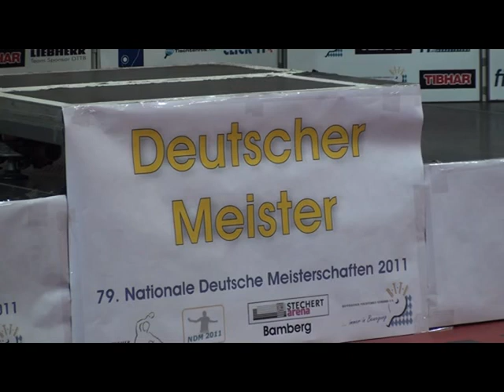NDM Bamberg 21 Finale B.Steger vs D.Ovtcharov Satz 7 -Siegerehrungen Winter-Muehlbach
Direkten Kontakt zum "Macher" der talkwithme13 - Videos auf YOUTUBE,
 zum Beispiel bei Nachfragen nach
exclusiven eigenen Aufnahmen von Ma Long, Wang Hao, Zhang Jike , Chen Qi ,Jan-Ove
Ding Ning (Weltmeisterin) Waldner, Jorgen Persson, Mikael Appelgren, Robert Svensson
Olympiasieger Ryu, Oh Sang Eun (Korea)
Matsudaira, Fukuhara (Japan)
und allen "europäischen TT-Weltmeistern" seit 1989 -Gatien,Werner Schlager, Rosskopf-Fetzner-
sowie natuerlich Timo Boll, Ovtcharov, Suess, Jugendweltmeister Patrick Baum und
den vierfachen DEUTSCHEN MEISTER der Jahre 2011 u.2012 Bastian Steger inclusive seiner
Erfolge seit 1994 (Bayer.Jugendmeisterschaften !)
dazu Weltmeisterschaften, Europameisterschaft 2009, Deutsche Meisterschaften,
German Open 2006 Bayreuth, 2010 Berlin, Championsleague, DTTL,
TT-Show-Kämpfen (Exhibition) Waldner, Persson,Orlowski-Panski
Saive-Zhengcai (great) A.Grubba, J.P. Gatien , Promorav-Korbel u.v.a.
Deutsche DJK Meisterschaften, Deutsche Eichkreuzmeisterschaften und das vermutlich
weltweit umfassendste Videoarchiv über Tischtennis in Bayern (über 20 Bayerische Meisterschaften !!!)
Veterans-Seniorensport: WM 2006 Bremen, EM 1995 (die allererste!!!) in Wien, 1997 in Prag
2011 Liberec, DM Neustadt-Aisch u.v.a.
aber großes Interesse an Tausch-Videos,  auch TT-Sammelobjekte (Telefonkarten-Briefmarken-TT-Songs auf Vinyl und CD- TT-Bücher-Zeitschriften, möglichst alt oder ausländisch...
Autogramme etc.
Sie sind auch "tischtennisverrückt" ???
Auf der Facebookseite Table Tennis finden sie 260 (Stand 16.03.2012) großartige Tischtennissportler von Waldner, Boll bis zu allen deutschen Nachwuchsstars
(Franziska, Solja, Ort, Schreiner, Jost, Matthias, ...).
Und wann darf ich SIE filmen ?